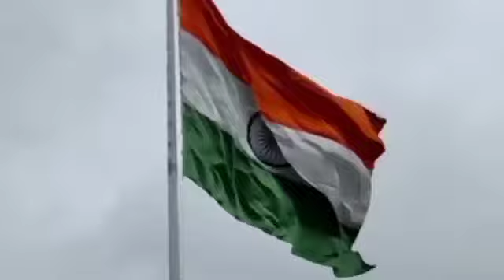15 August independent day#viral